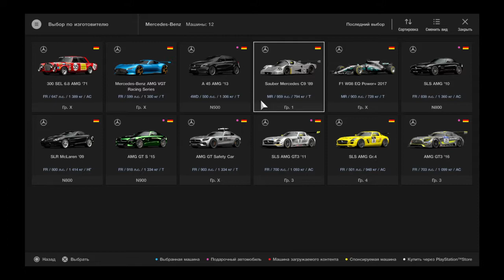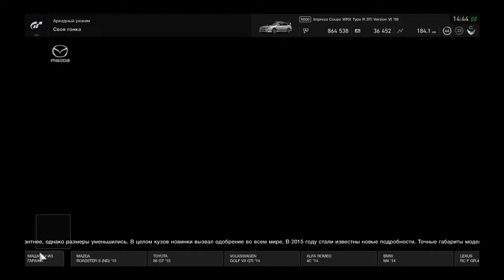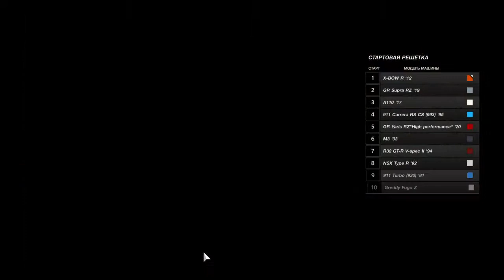Gran Turismo™SPORT Gameplay Mazda Atenza Sedan XD L Package'15